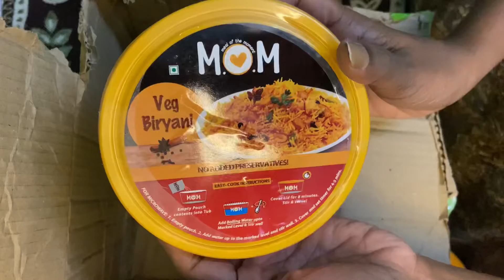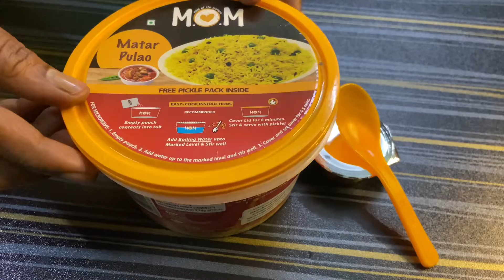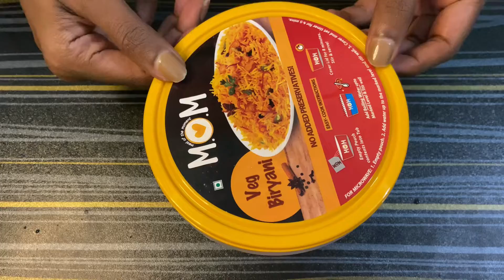I TRIED READY TO EAT MEAL| MEAL OF THE MOMENT| Food is ready in 8 mins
Hello Everyone,

Today we will be reviewing MOM(Meal of the moment) instant meals. This productis going to be a life saver for all bacholour and if you are super lazy to prepare something speacial i think this will be a good option.

Meal of the moment promises that they didn't add any preservatives.

So atleast once we can give it a try.